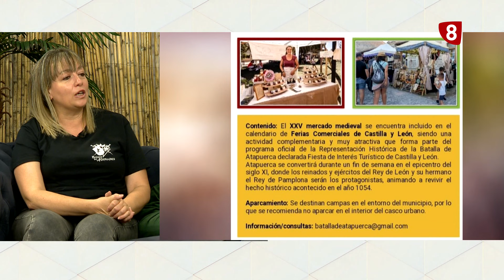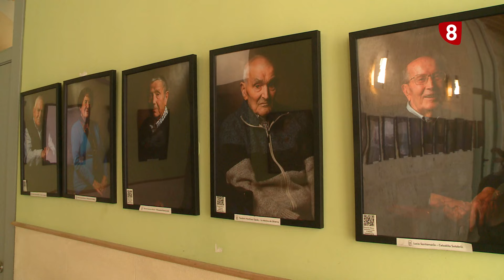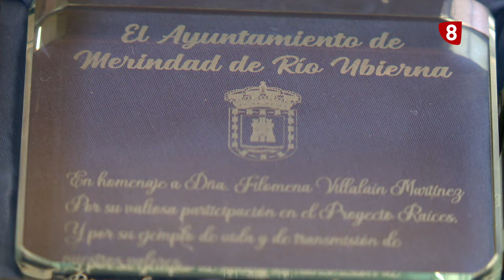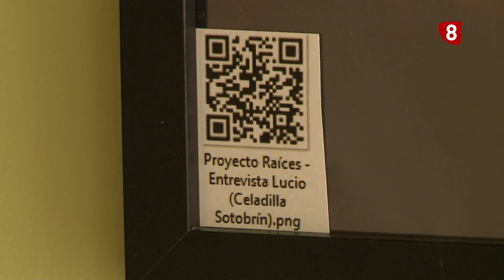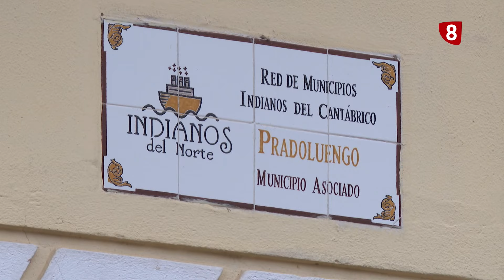OCHO MAGAZINE VERANO | 19-08-2024